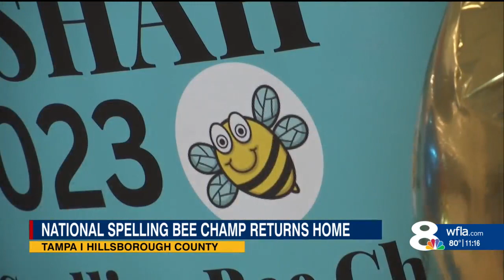Largo’s Dev Shah returns home as 2023 Scripps National Spelling Bee Champion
At Tampa International Airport Tuesday night, it was a homecoming fit for a champion.